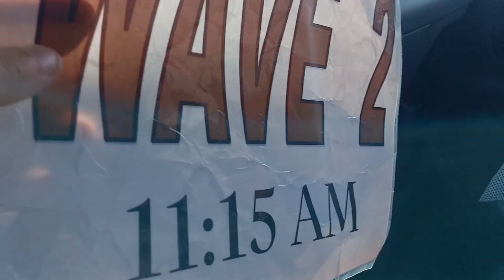empezando el trabajo